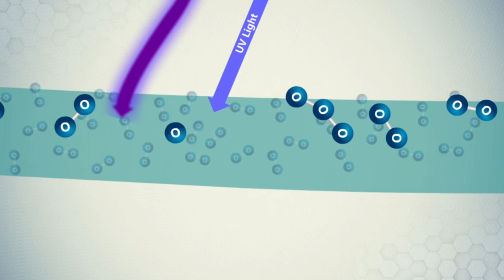Mario Molina the Champion of the Ozone layer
Mario José Molina Henríquez (19 March 1943 – 7 October 2020),[7] known as Mario Molina, was a Mexican chemist. He played a pivotal role in the discovery of the Antarctic ozone hole, and was a co-recipient of the 1995 Nobel Prize in Chemistry for his role in discovering the threat to the Earth's ozone layer from chlorofluorocarbon (CFC) gases. He was the first Mexican-born scientist to receive a Nobel Prize in Chemistry and the third Mexican-born person to receive a Nobel prize.[8][9][10]